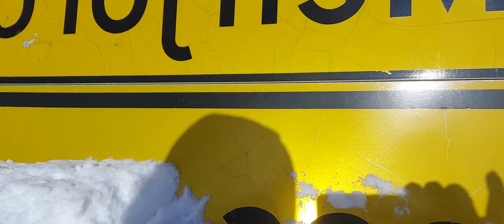Video 28. Going back after the snowstorm.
This is my journey in life. And right now I am a truck-driver ploughung up north in Norway. This is my daily life as a truck-driver. I am plowing up in Northern Norway.